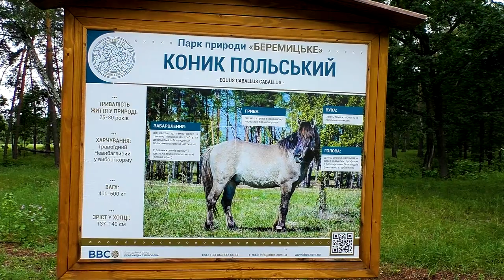Парк природи Беремицьке 18.06.2020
Парк природи «Беремицьке» - природоохоронний об’єкт на півдні Чернігівської області розташований на лівому березі р. Десни.